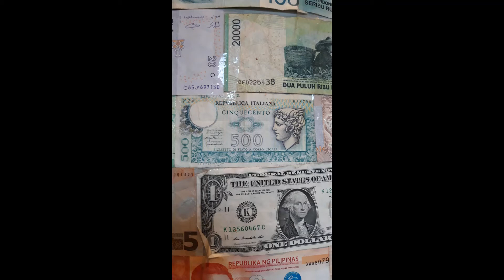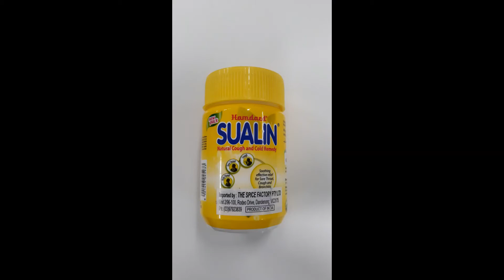Melbourne Australia - różne zdjęcia